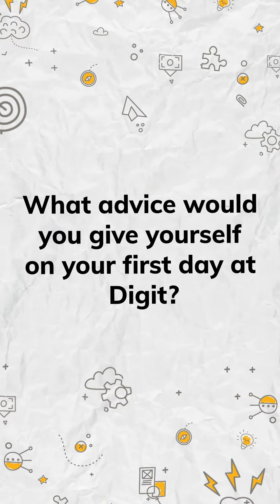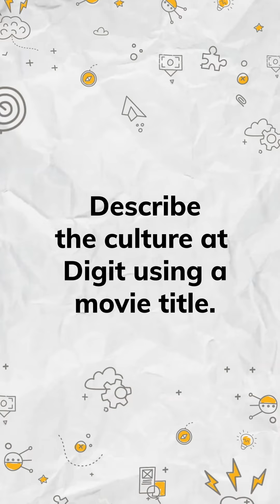Ep. 1: Digit Insider| Life at Digit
Digit Insider: A simple, cute, and candid conversation with some of the OG trainees who've been with us since the very start and have now taken up pivotal roles at Digit Insurance.

In today's episode, we have Vighnesh Bhandarkar. We asked him a bunch of questions about his early days as a Management Trainee, and he answered them all, now as a Deputy Manager 😎

We couldn't be prouder, more joyful, and moved by the growth he's shown over the last 4 years. His dedication to his work has not only made him stand out but also set an example for the new folks who'll join Digit Insurance soon 💪🏻

We wish him heartfelt congratulations on such an incredible journey and look forward to seeing many more achievements in the coming years at Digit 🚀